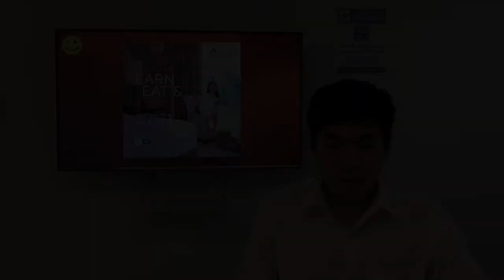Earn, Eat, and Enjoy — Staycation Trailer May 2022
I am very excited to introduce the theme of my staycation experience,  which is “Earn, Eat, and Enjoy”, which consists of Breakfast, Hotel Credit, and a 1.5K Marriott Bonvoy Bonus Points.